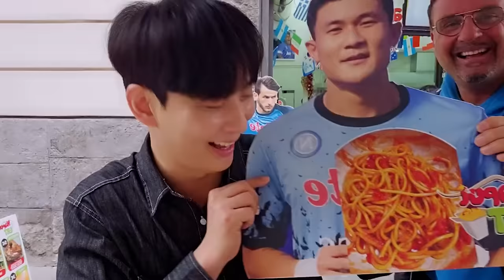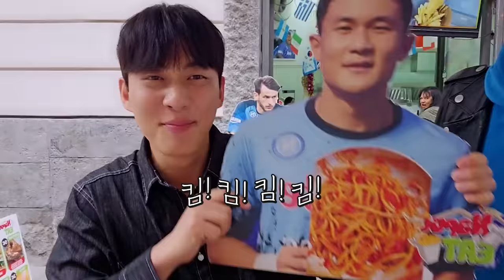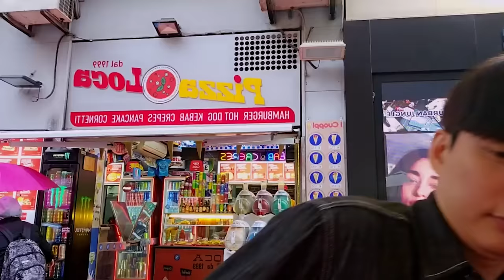길거리에서 우연히 만난 그녀. 평범 할 줄 알았는데.. ◆ 이탈리아 🇮🇹 6부 나폴리 [SUB]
THANKS TO